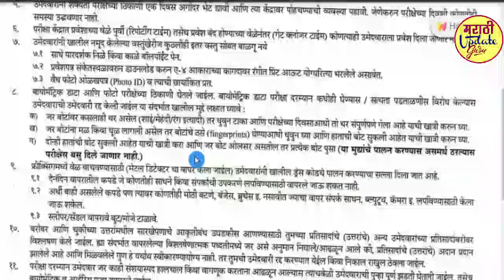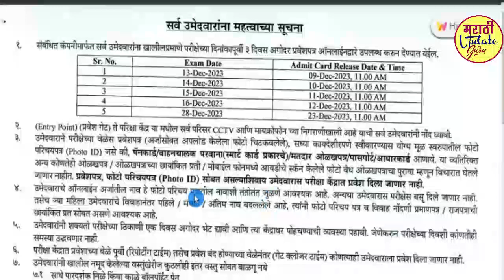pwd hall ticket | pwd hall ticket download 2023 | PWD admit card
महाराष्ट्र सार्वजनिक बांधकाम  विभाग भरती परीक्षा वे;वेळापत्रक प्रसिद्ध करण्यात आले होते

त्यामुळे सर्व पदांसाठी च्या परीक्षा १२ डिसेंबर पासून सूर होणार असू अद्याप  हॉलतिकीट आले आहे. हॉलतिकीट डाउनलोड करण्यासाठी लिंक आपल्या टेलिग्राम चॅनेल व व्हाट्स ऍपवर पहा